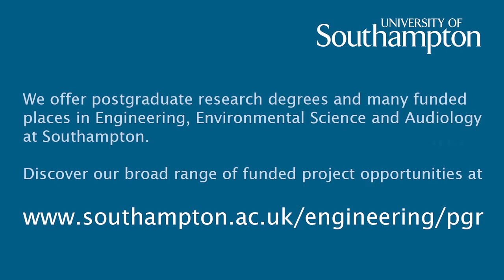Engineering and the Environment postgraduate research student stories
Hear our postgraduate students talk about why they are studying a degree at the University of Southampton and their top tips for prospective postgraduate research students.